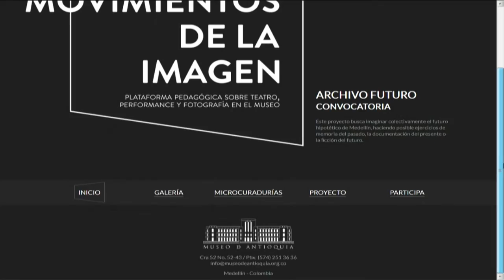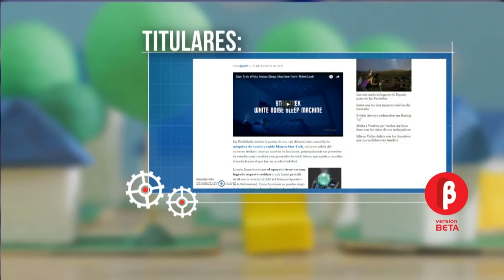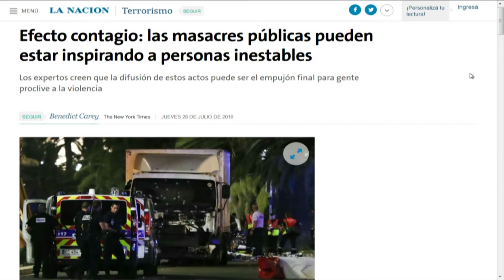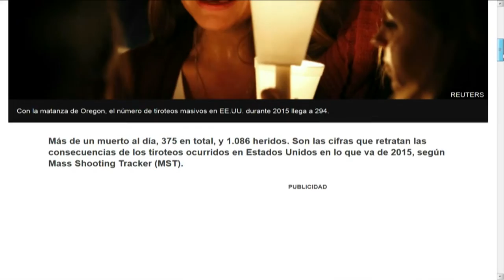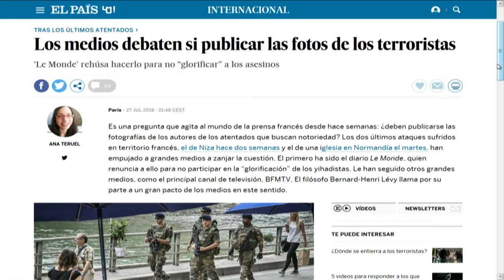Versión Beta 1026 Cuándo comienza el futuro + Ética Periodística